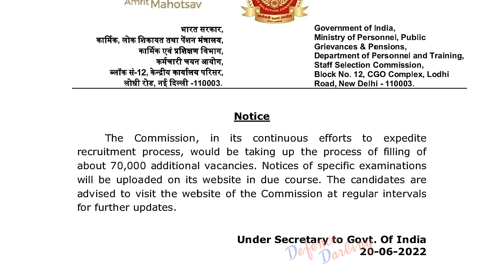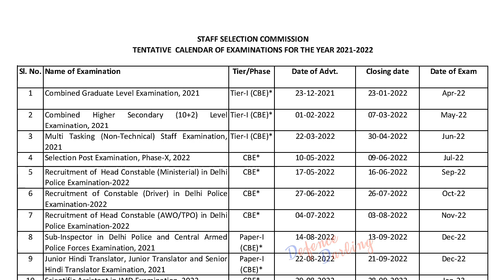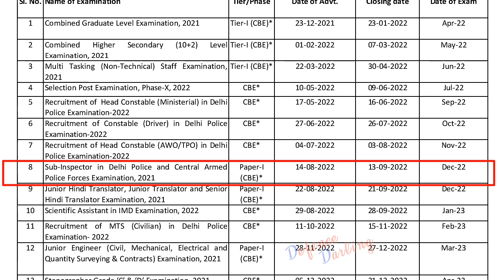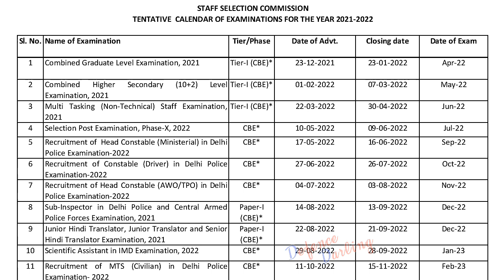SSC Upcomming 70,000 Vacancy Notice 2022 ¦ SSC 70000 Post Notice 2022 ¦ Staff Selection Commission